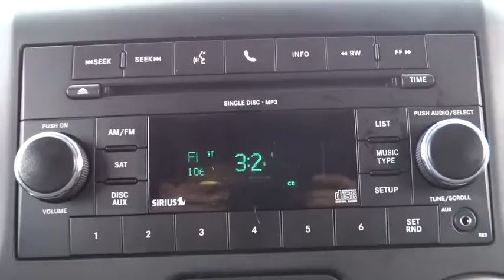2011 Jeep Wrangler Unlimited Atlanta, Duluth, Buford, Roswell, Marietta, GA 561829TN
2011 Jeep Wrangler Unlimited

Media center 130 -inc: AM/FM stereo  CD/MP3 player,Premium instrumentation w/tachometer,4-wheel disc brakes,4-wheel anti-lock brakes,Tire pressure monitoring warning lamp